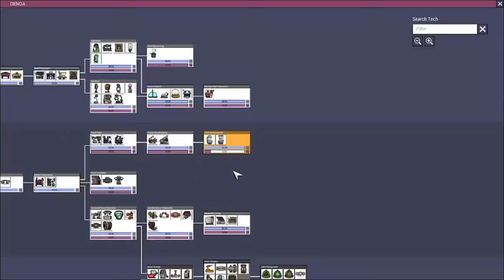Nuevo comienzo pt. 09 "Armando nuevos TRAJES" / Oxígeno no incluido